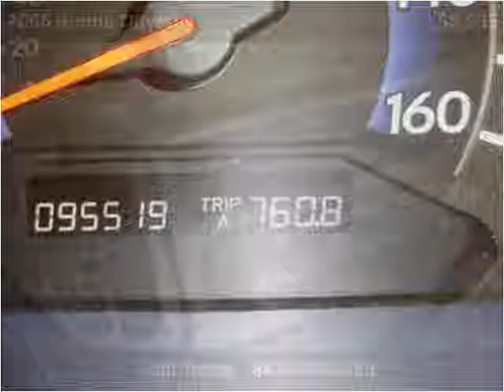2006 Honda Odyssey Used Cars Palatine IL,WI,IN,MI,IA,MO